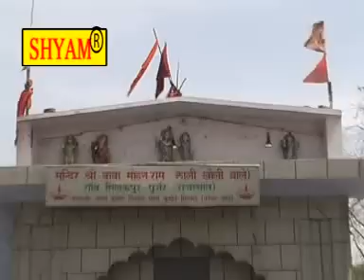खोलीवाले बाबा जी मैं नाम तुम्हारा ध्याता ना || kholi wale baba ji main naam|| DHARMENDER SHARMA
KHOLI BHAJAN "song= kholi wale baba ji main naam tumhara dhyata na"singer= dharmender sharma producer= shyam cassettes nangloi delhi lyrics=bholu bhati  nanglaखोलीवाले बाबा जी मैं नाम तुम्हारा ध्याता ना